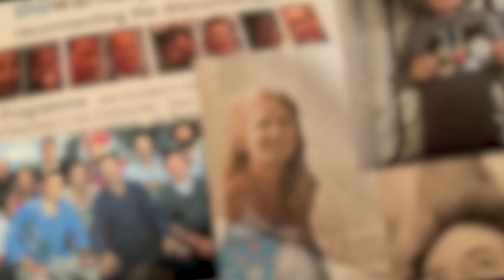Follow Your Blissters – S1, EO6: Eva Hamilton, The Call to Serve Humanity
The guest for Episode 6 of Follow Your Blissters: The Hero's Journey Podcast (the final episode of Series 1) is Eva Hamilton MBE, Founder and CEO of Key4Life, an extraordinary charity that rehabilitates ex-offenders using equine therapy, turning around the lives of some of the most disaffected young men in Britain.

Key4Life builds on Eva’s remarkable charitable work in support of marginalised sectors of society over 35 years. Setting up the Seeing is Believing programme with HRH The Prince of Wales, she took 600 of Britain’s top business leaders into deprived inner city areas, and other charitable projects include supporting homeless people back into employment and helping war veterans recover from trauma.

In this conversation, we uncover Eva’s personal odyssey from wayward teenager called to a life of service at Mother Teresa’s Home for the Dying in Calcutta, through many trials and traumas, right through to her celebrated work today helping ex-offenders to move through their pain and recover their lives, using a programme drawing directly on her own rich life experience.

For more info about this Follow Your Blissters podcast and The Hero's Journey, head to my where you can also subscribe to CFX e-news (Conscious Frontiers Xpress) for updates about latest podcasts, news and events.